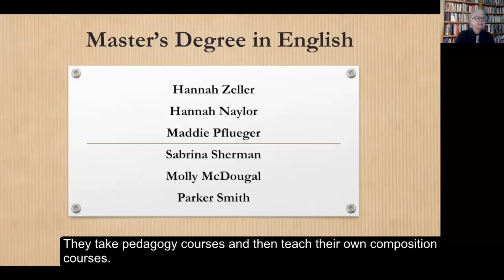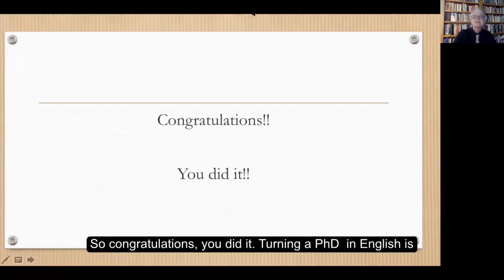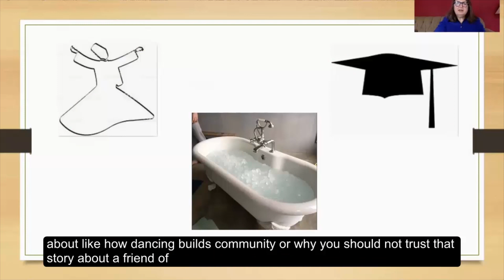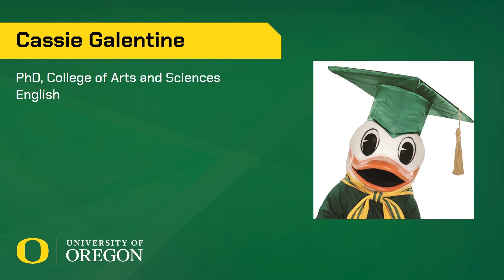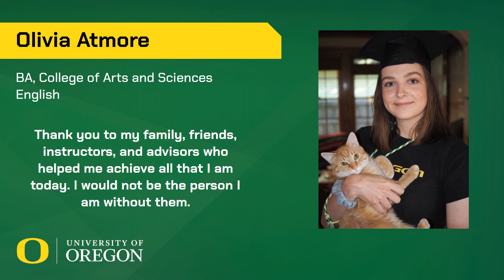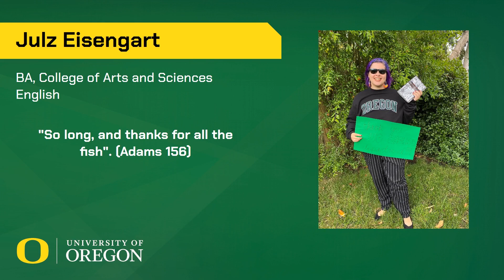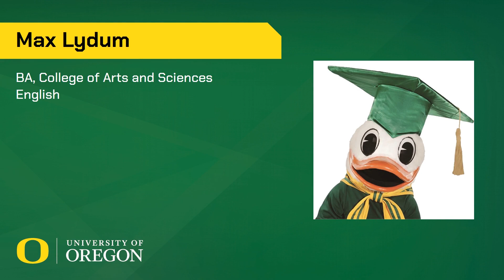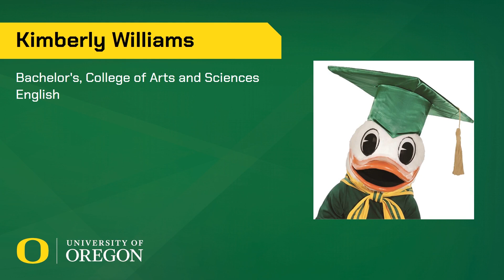Oregon - English Folklore and Public Culture